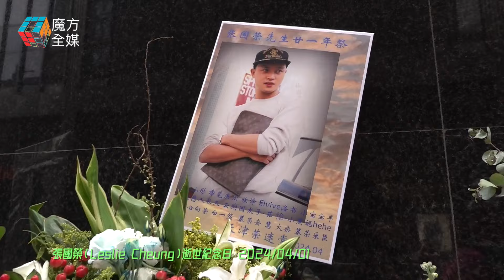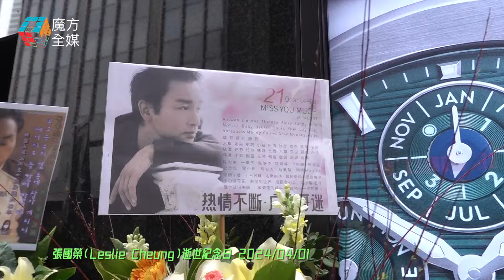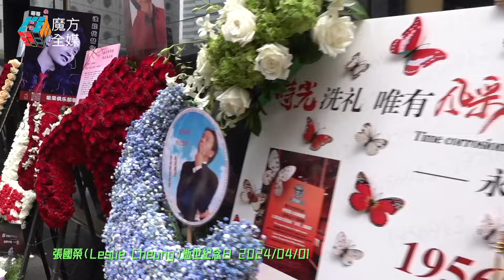【哥哥逝世21週年】永遠難忘的愚人節 各地榮迷雲集香港中環悼念偶像張國榮 2024/04/01